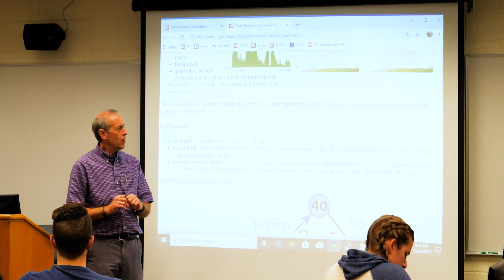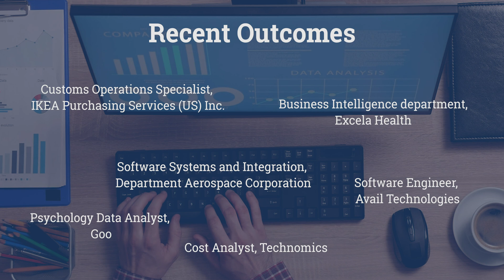Why Study Data Science? | Undergraduate P.O.E. | Juniata College